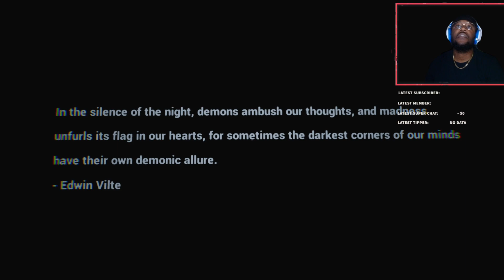Graveyard shift Gameplay pt.1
This game is about a Graveyard shift security guard who duties are to protect the ground and make sure there are no intruders.

This will be the first official Horror game posted to the channel; So I hope you all enjoy the content and come back for more.